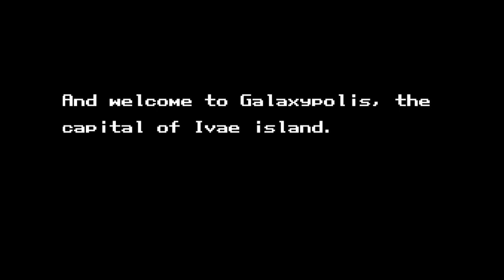Lyrai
MON Alfigy - joint project of DM Voidstar and Alfind.